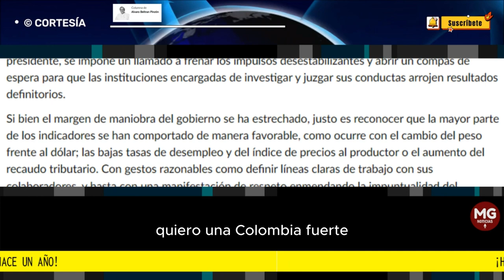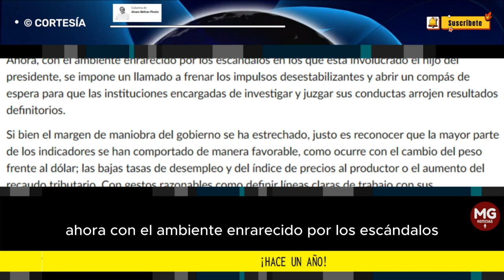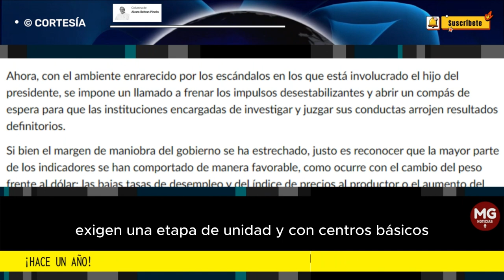¡HACE UN AÑO! 🎙️ Columna de Álvaro Beltrán Pinzón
En su alocución inaugural, y para tranquilidad de todos, el presidente Petro sostuvo: “Tenemos que decirle basta a la división que nos enfrenta como pueblo. Yo no quiero dos países, como no quiero dos sociedades. Quiero una Colombia fuerte, justa y unida”.
columna ÁLVARO BELTRÁN PINZÓN